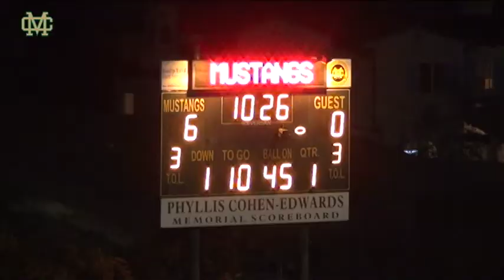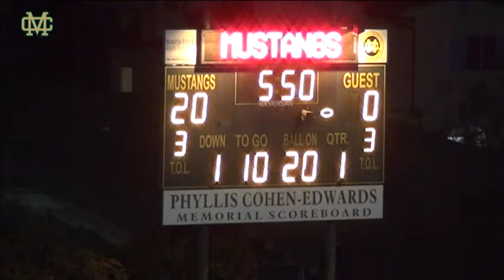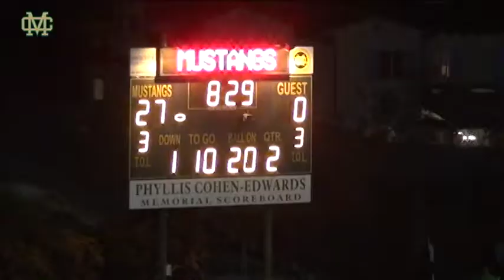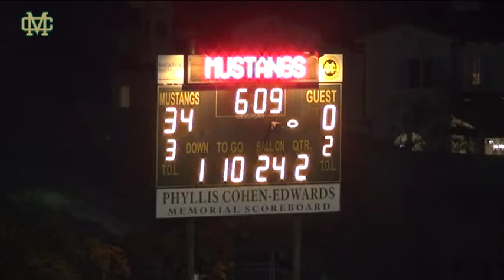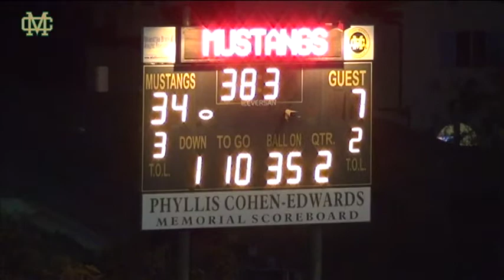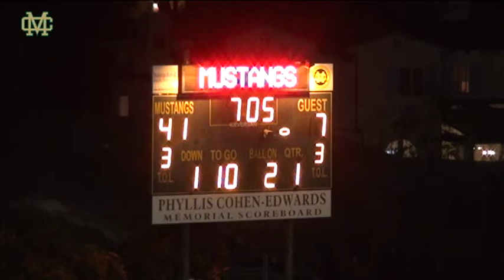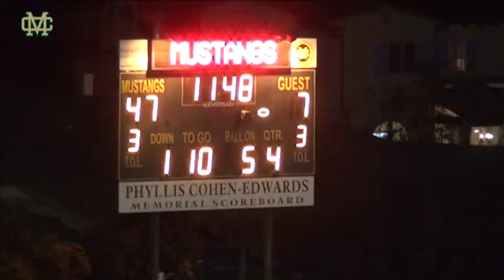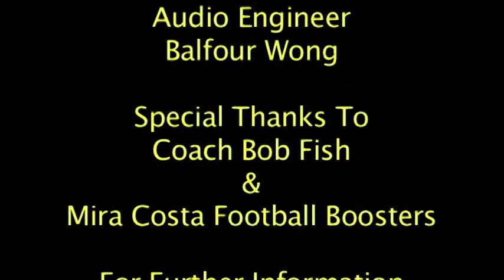2015 Week 7 Peninsula @ MC Entire Game